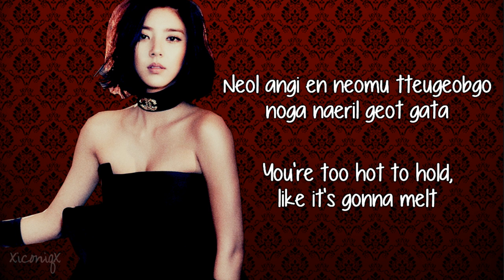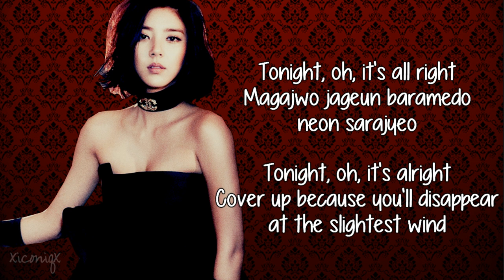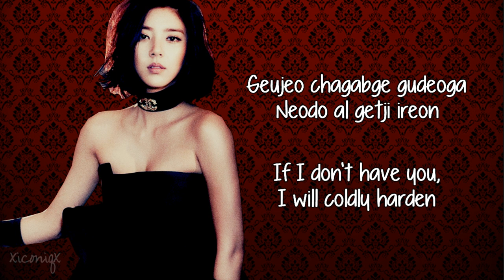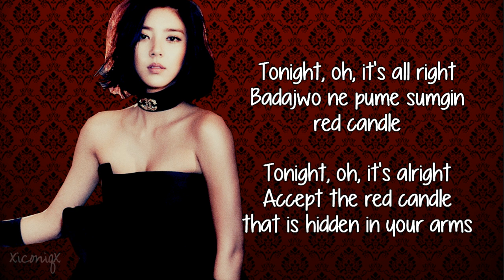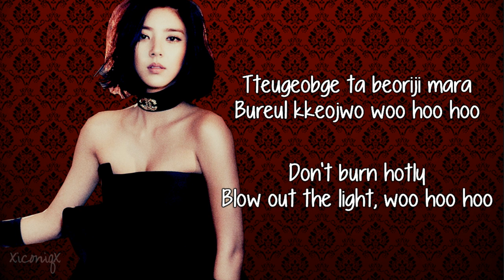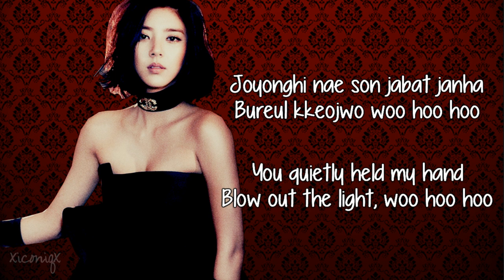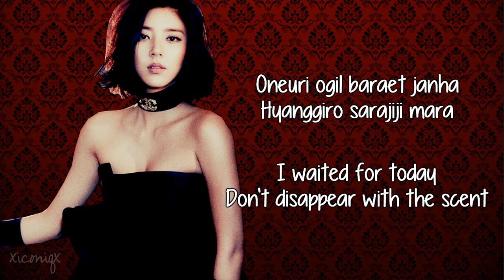Son Dam Bi - Red Candle [Eng Sub + Romanisation] HD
Such a relaxing song. Perfect for Christmas!

Credit:
Lyrics: kashigasa [rom] & pop!gasa [eng]
Video: xiconiqx

Merry Christmas!